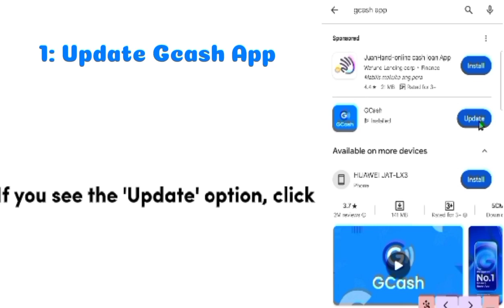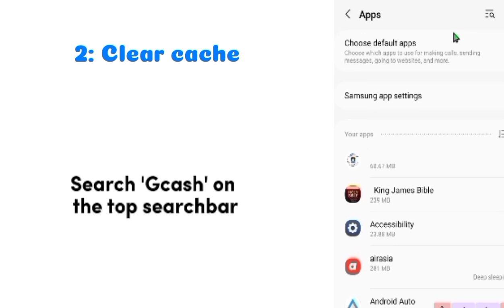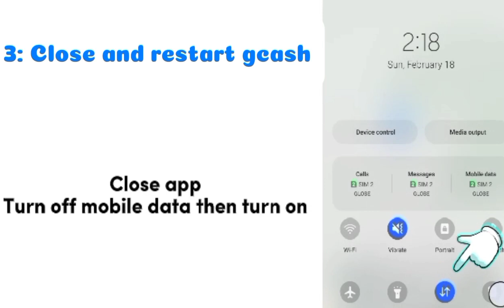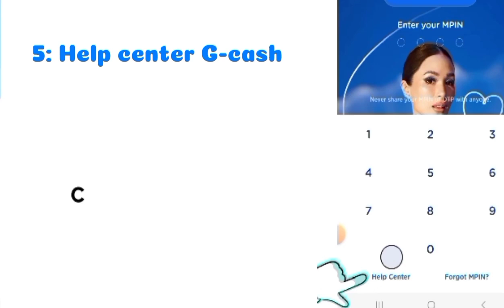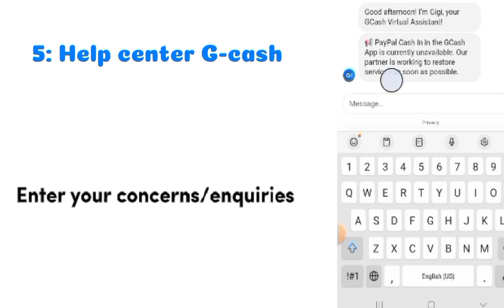how to troubleshoot gcash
gcashprpblemtoday ang ating bibigyan solusyon!
Panoodin ang tatlong method + bonus at siguradong solved ang problem sa gcash in just a few minutes!